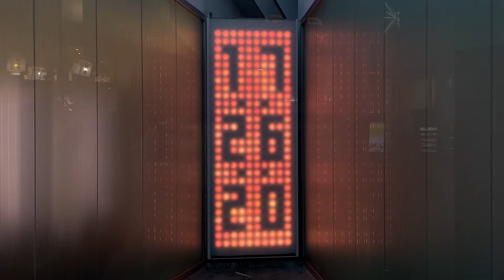NEOPASA清水 南側トイレ建物付近の現在時刻表示 清水PA 35.13156535077097, 138.51268294180093